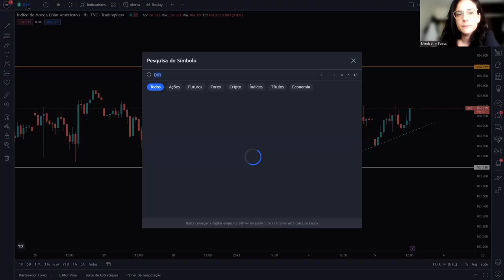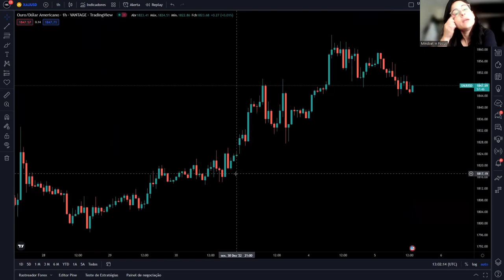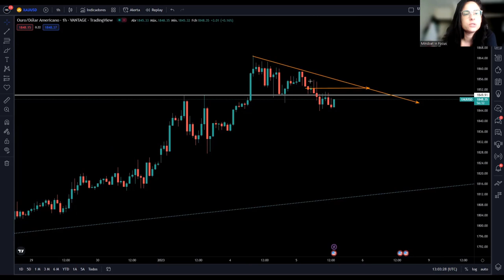05/01/23 | Dînamica de mercado de Sheila | Toda Segunda, quarta e sexta-feira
Educadora Financeira: Sheila Dalmaschio

Mantenha-se atualizado com os vídeos da Sheila sobre a Dinâmica de Mercado se quiser tomar decisões mais assertivas com base em uma análise gráfica profissional.
Ao expor a análise, Sheila o leva a compreender o movimento de preços para que ele, sozinho, possa tomar decisões de compra e venda no mercado financeiro. Espera-se que você seja capaz de fazer entradas dentro de um curto período de tempo, mesmo um dia ou mesmo uma semana.

Com base em nossas orientações de análise, você poderá obter melhores resultados, já que fará uma interpretação mais precisa dos pontos gráficos.

Para ler nossos artigos de análise fundamental a cada terça-feira, visite nosso site Vantage Plus Brasil

Aviso: A negociação de derivados acarreta riscos significativos. Não é adequado para todos os investidores e, o conteúdo a ser discutido destina-se apenas a finds educacionais.